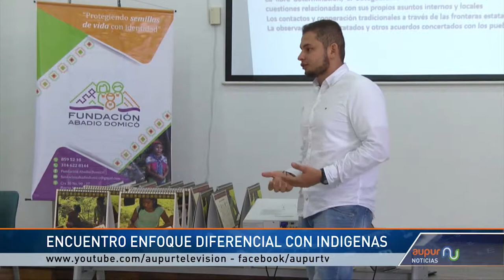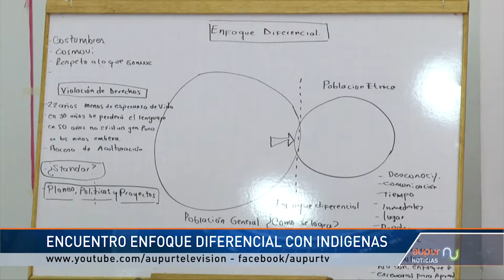Encuentro enfoque diferencial con indígenas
Fundación Abadio Domicó  trabajó en  Encuentro de enfoque diferencial con las comunidades indígenas sus derechos y deberes.